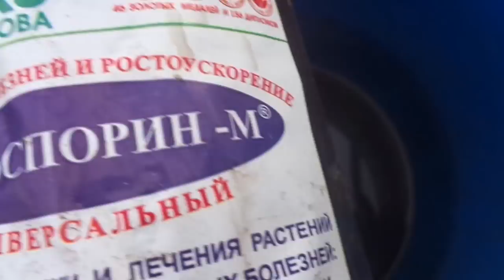КАК Я ВЫСАЖИВАЮ ТОМАТЫ В ТЕПЛИЦУ, ОЧЕНЬ ПОДРОБНО. Ольга Чернова.